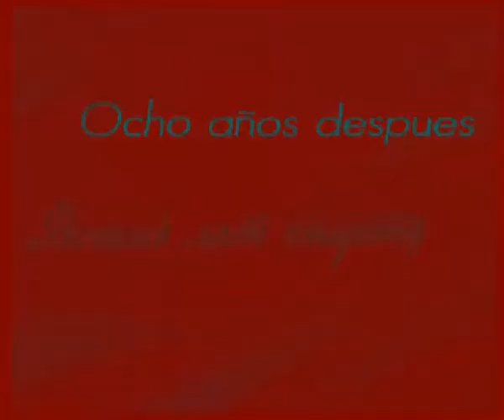Macrocosmos- cold winter flowers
Alexius Rosen psychedelic experimental music neuquen patagonia argentina cold winter flowers alexis rosen techno goth subrealismo